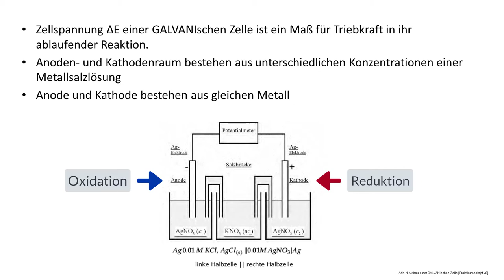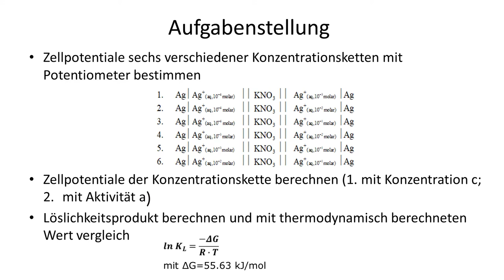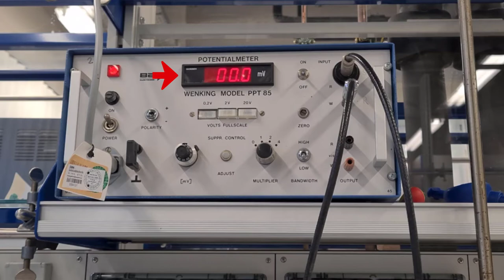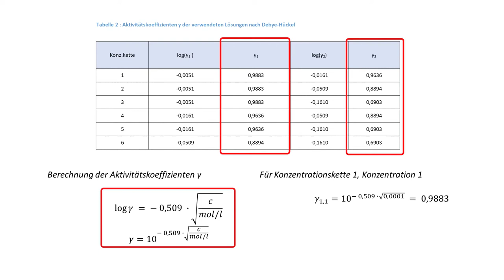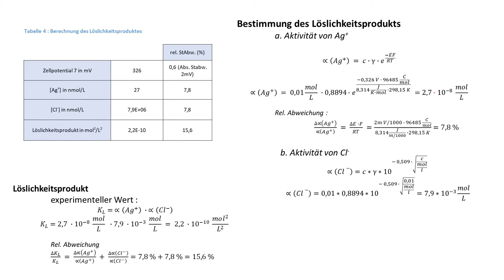Galvanische Zellen - Praktikumsversuch zur Ermittlung der EMK verschiedener Konzentrations-Zellen